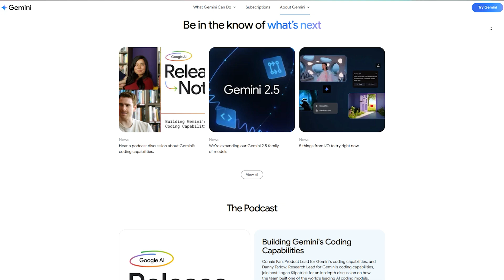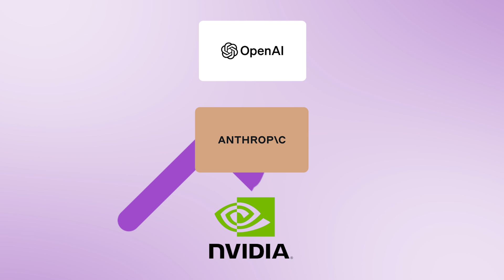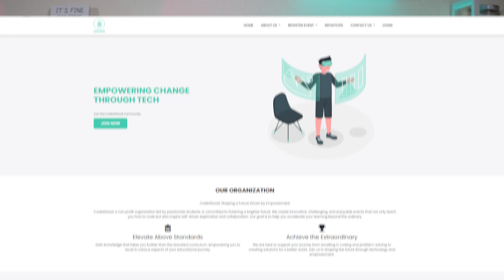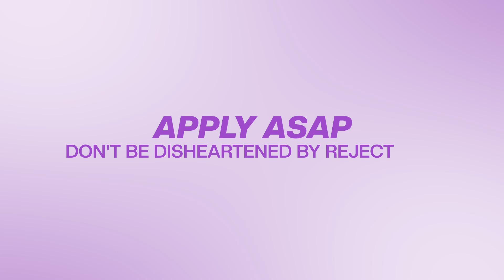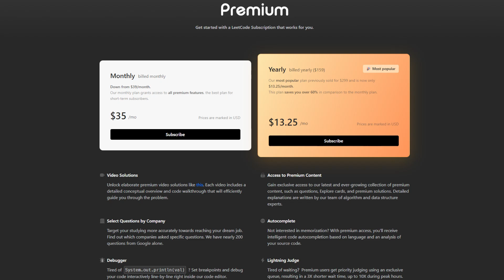My Software Engineer Journey + How to Get Started in 2025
As a kid, I never thought I’d be a software engineer. But somehow, I went from pre-med hopeful to graduating MIT early with a CS degree, doing 6 internships (Microsoft, Amazon, IBM, Morgan Stanley, etc), and landing a full-time role at Google.

In this video, I’m breaking down exactly how I did it - and how you can get your first tech internship or full-time SWE job in 2025, even if you’re starting from scratch.

 I’ll walk through:
-  my personal path
- tips I wish I knew earlier
- practical advice on applying early, getting referrals and leveling up your resume and interview prep

📖 timestamps
0:00 intro
1:05 high school
1:53 University - Declaring my CS major
3:13 University - Clubs & Research
3:56 Internships
8:18 Tip 1
8:58 Tip 2
10:08 Tip 3
10:55 Tip 4